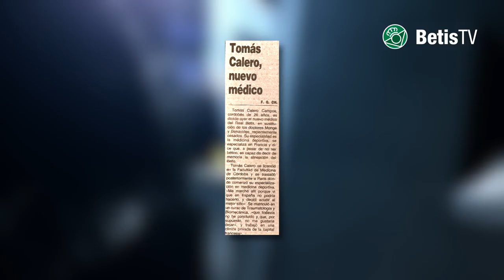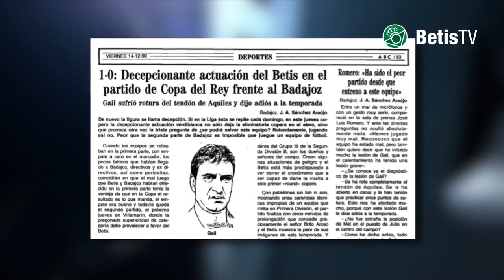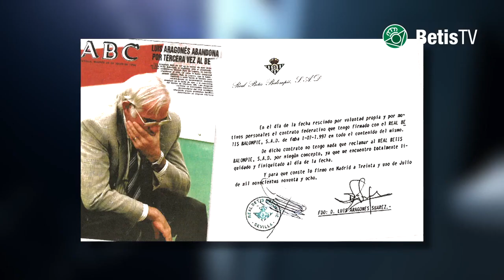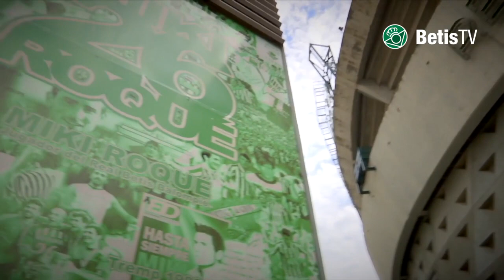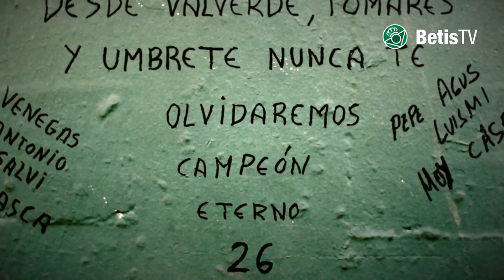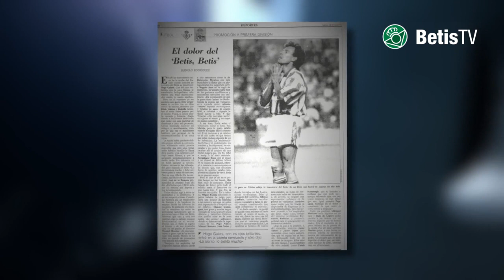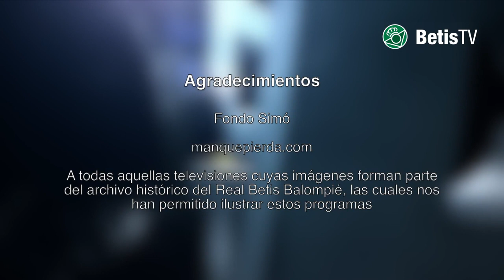Programa BETICOS de Tomás Calero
Esta semana Manolo Rodriguez nos trae el programa de de BetisTV "BETICOS" dedicado a Tomás Calero. 05/07/2018